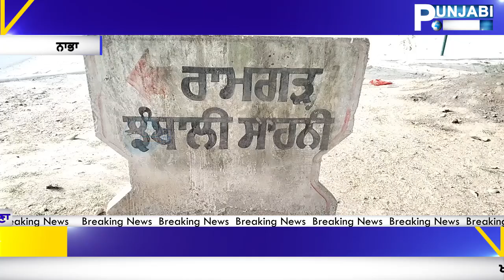PUT NE HI KITA PEO DA